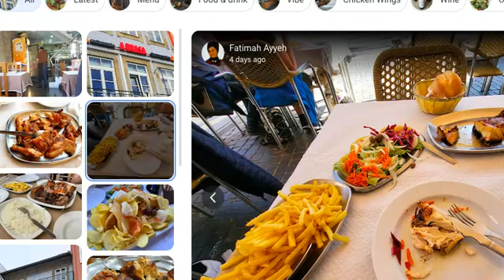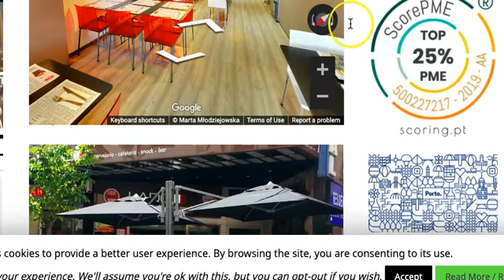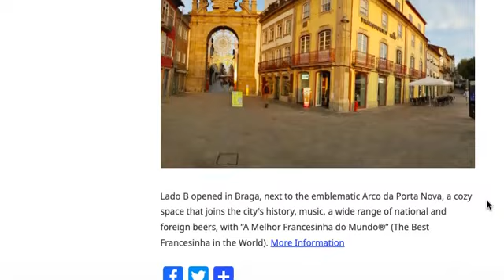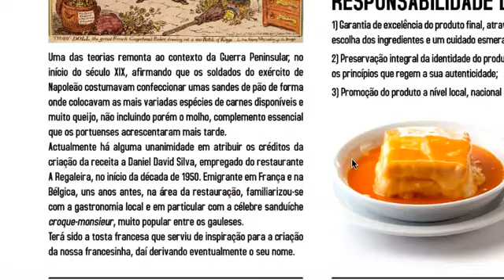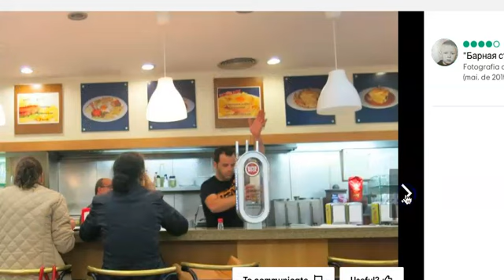How to budget for your meals Porto summer 2023